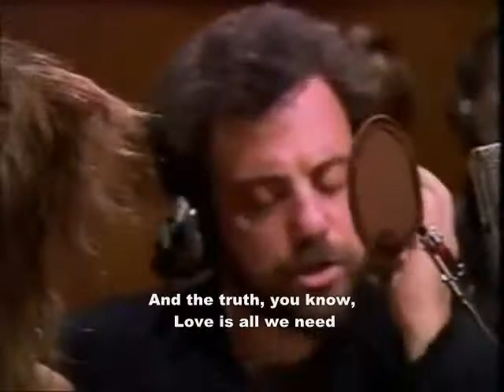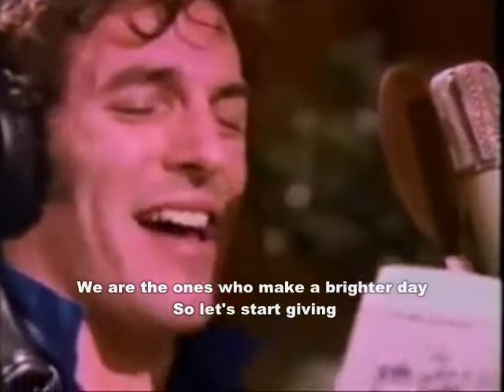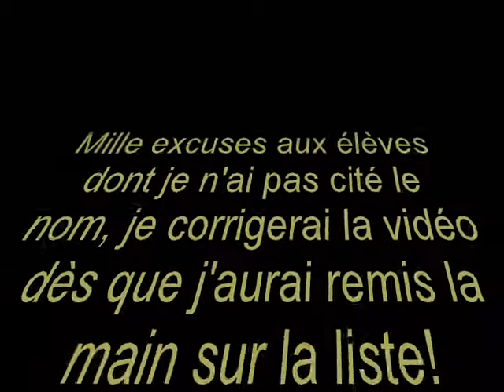WE ARE THE WORLD + lyrics par l'atelier chant du collège Sainte Marie by HELPmusicDistrict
"We are the world" a été enregistré un mercredi après-midi dans la salle de musique de collège Sainte Marie à Guilers.
Je remercie les élèves actuels et anciens (SNIF!) qui se sont joints à ce projet et je remercie tout particulièrement mon Julot national, bassiste de HELP? (parmi d'autres défauts) pour le temps passé à mixer la chose.